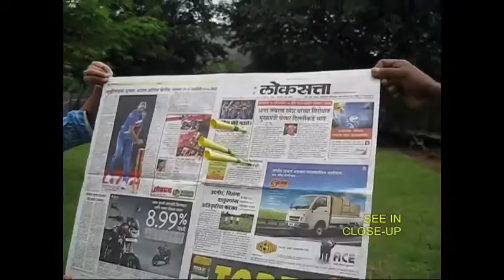ROCKET PROJECTILE | Urdu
You can make a Rocket Projectile from a PVC pipe and a cone folded from a piece of paper. Take a quarter of an A-4 size Xerox sheet and keep rolling it into a cone. The tip will become the cone tip. Secure the end of the paper with tape. Apply tape to the tip of the cone – this will make it strong. Place the cone loosely in a 30-cm long piece of PVC pipe. Mark the circle where the cone meets the pipe. Cut along this circle. Now the cone will fit into the pipe very snugly. The cone is tailor made for the pipe.
Now place the cone in the pipe and blow hard on a newspaper target. You’ll be surprised that the cone pierces the newspaper. Try blowing another and then another cone. If you view the cone from close this is what you will see. All three cones would have pierced the newspaper. You can see both the front and the back view.
You can also launch the cone like a projectile. WARNING: NEVER TARGET THE CONE ON A LIVING BEING.